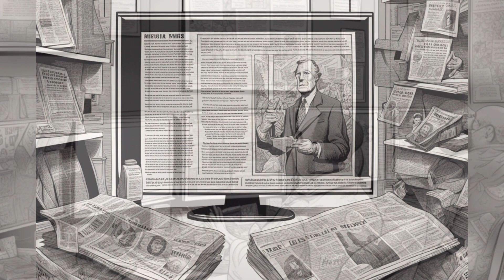Prebunking: The Ultimate Weapon Against Misinformation?!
The spread of misinformation is widespread, especially on social media. While fact-checking and debunking efforts are in place on various platforms, their effectiveness is uncertain. New research indicates that "prebunking" through psychological inoculation to help people recognize common misinformation techniques may be a key part of addressing the issue.

f39b